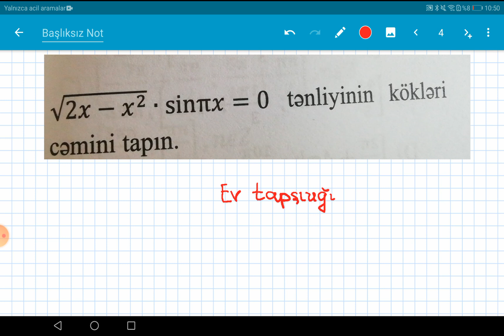Triqonometrik tənliklər(buraxılış,qəbul imtahanları, MİQ)